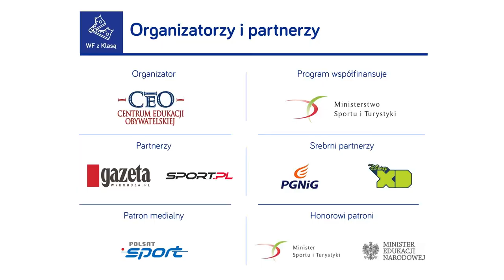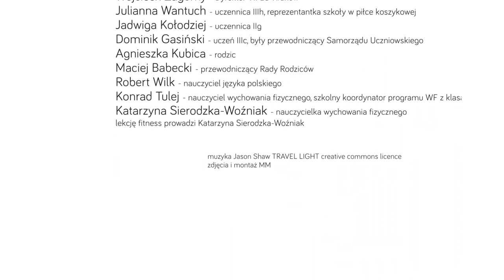Dyrektor Liderem WF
Prezentujemy przykład szkoły, w której aktywność fizyczna pełni bardzo ważną rolę. To dobry przykład współpracy dyrekcji, nauczycieli i rodziców. Wspólnie organizują turnieje i sportowe wyjazd, oraz razem z absolwentami uczestniczą w pozalekcyjnych zajęciach sportowych.

Wierzymy, że także dyrektor/ka szkoły może być inspiratorem zmian w lekcjach wychowania fizycznego.
To od nich mogą wychodzić inicjatywy czy odgórne rozporządzenia na temat aktywności fizycznej, które pozytywnie wpłyną na funkcjonowanie całej szkoły.